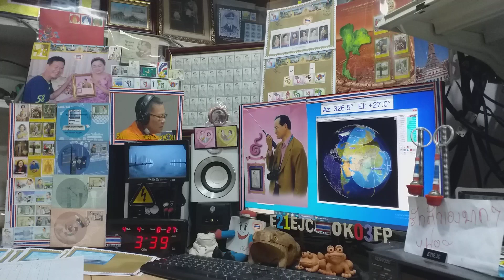VU2LBW ssb qso with E21EJC on Satellite DOSAAF-85 (RS-44) 4 APRIL 2021